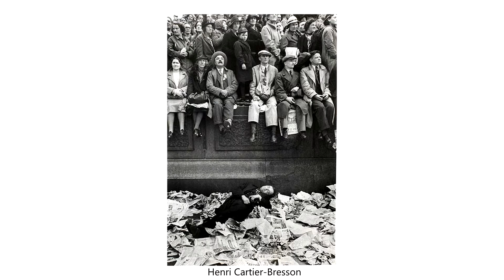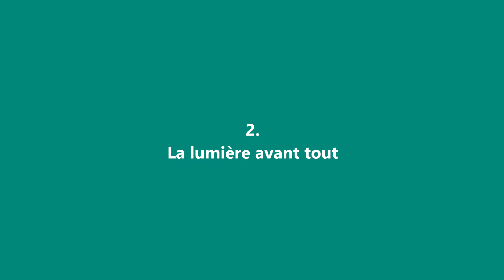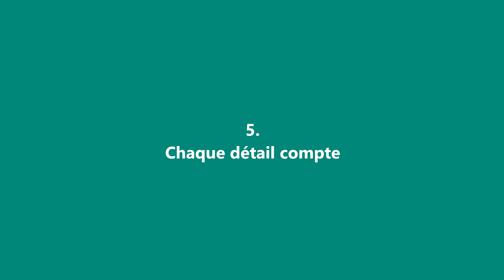📷 STRANGER THINGS : Comment Progresser en Photo depuis son Canapé 😉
Stranger Things c'est la vie.

Je répondrai aux questions intéressantes en vidéo !

Téléchargez gratuitement mon guide "Devenez un meilleur photographe en 12 semaines"

La caméra Fuji X-T2
L'objectif Fuji 23mm f/2
Trépied SIRUI T-005X